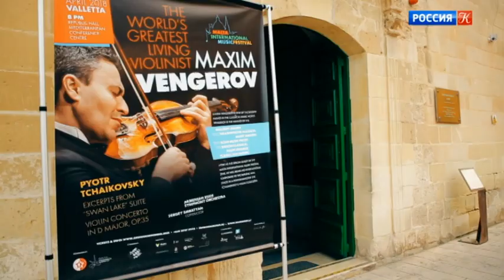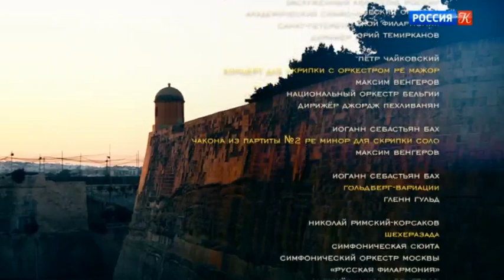Энигма. Максим Венгеров / Maxim Vengerov. Эфир от 11.10.18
Энигма. Максим Венгеров. Эфир от 11.10.18

То, что Максим Венгеров – бесподобный скрипач, один из лучших в своем ремесле на планете, мы знали давно. То, что он уверенно встал за дирижерский пульт и теперь коллеги-музыканты порою обращаются к нему "маэстро", мы тоже в общем-то знали, хотя и не совсем еще привыкли.

Цикл программ рассказывает о том, что такое современная классическая (академическая) музыка, показывает ее самых ярких представителей в естественной среде и вызывает их на откровенный разговор о самом главном. Любопытные истории, неожиданные и яркие ассоциации, редкая хроника, простота и ясность разговора, интересного и понятного широкому зрителю, – каждый выпуск по-своему уникален.

Автор и ведущая – президент фонда "Музыкальный Олимп" Ирина Никитина / Irina Nikitina.